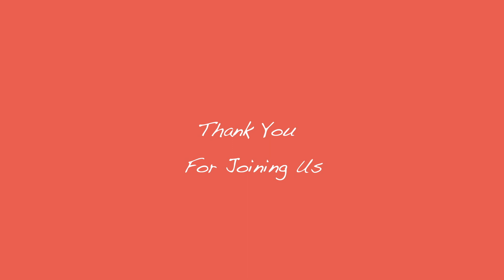Revive May 17th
Thank you for joining us. This morning we will have worship lead by Jessica Santiago and revive band and a sermon by Jose Santiago.